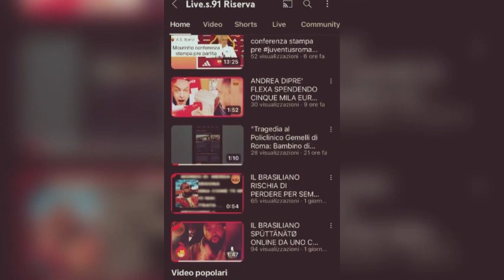IL BRASILIANO SI SCUSA IN DIRETTA CON UNA RAGAZZA PER AVERLE DATO DELLA POCO DI BUONØ SENZA MOTiVO!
Se ti va passa dai miei social 🔗